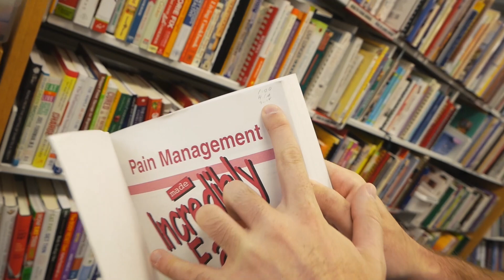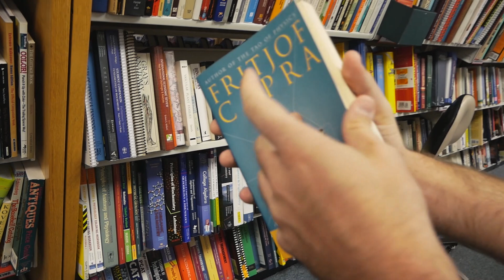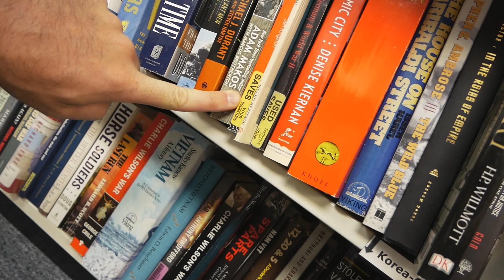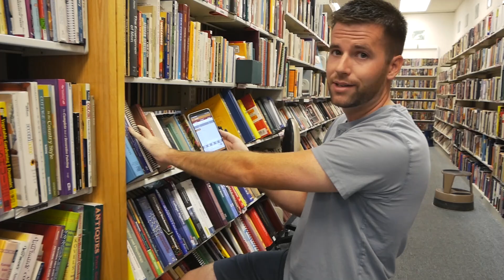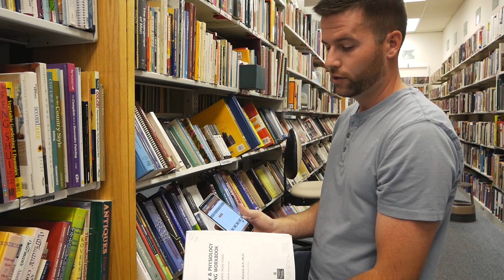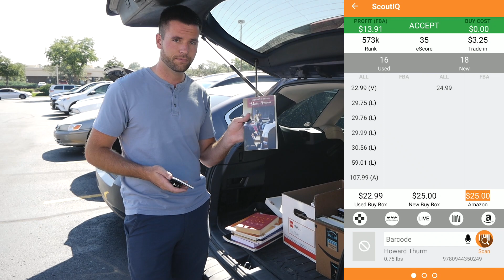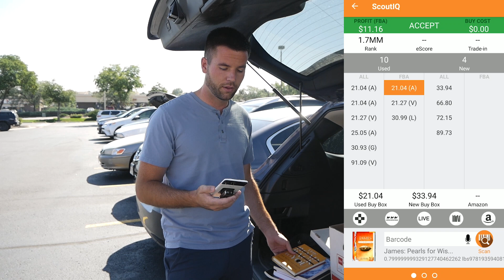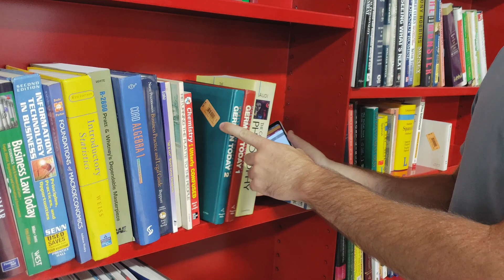How to Find Used Books From Thrift Stores and Libraries to Sell On Amazon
This is the 7th of 15 videos that walk you through how to start a successful used book business on Amazon.  These videos were created for a paid course that we are now releasing for free to the public. We will be releasing these videos once per week starting April 26th, 2021.

If you would like to avoid waiting, you can get access to the full course

To ask questions and learn more, join our Facebook group with over 18k members